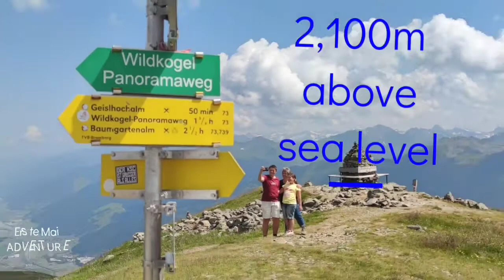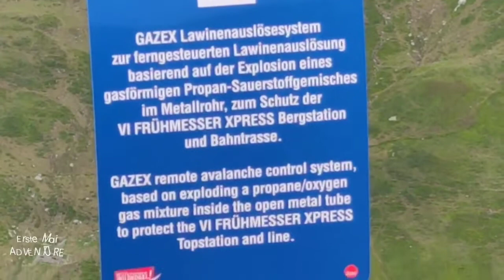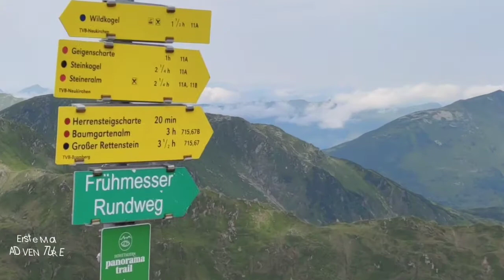Wildkogel Mountain//AUSTRIA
The Wildkogel Mountain is a 2,224m high grass mountain in Salzburg with 1,100 hectares land in the Valley of Hohe Tauer Region.
During winter, it's a large Ski area with 55 kilometers ski trails. The highest lift takes take passengers to 2,150m and six seaters in the cable car. In the mountain at 200 kilometers is the longest trail. And in summer there are many hiking possibiliteis. The Wildkogel offers cycling for mountain bikers. And also the participant hikers have the left and right cross. The left cross is the highest point of 2,224m above sea level.